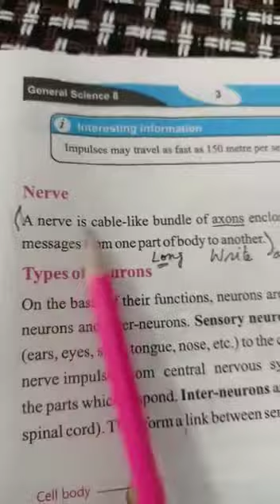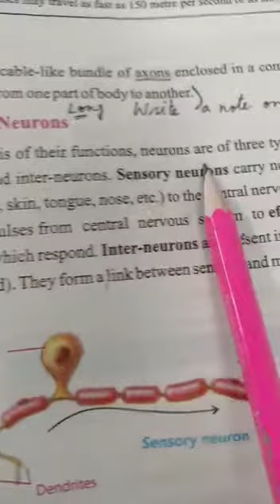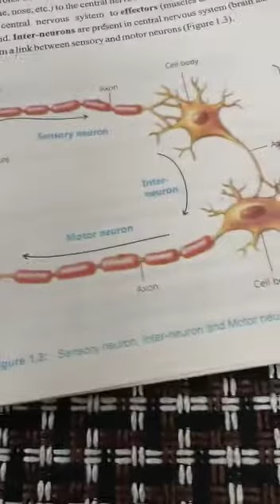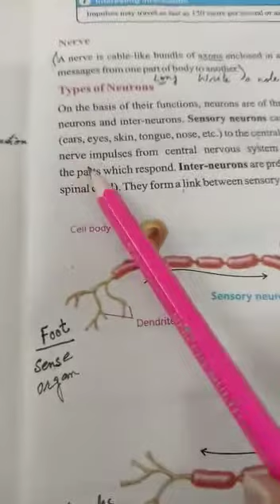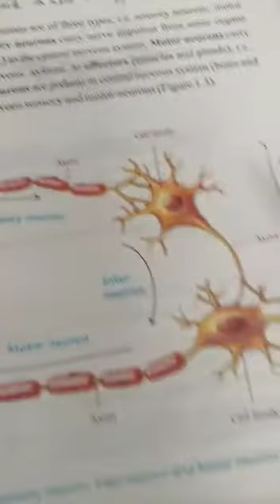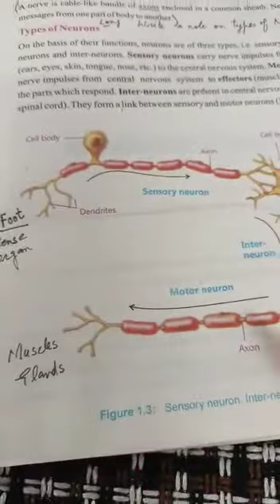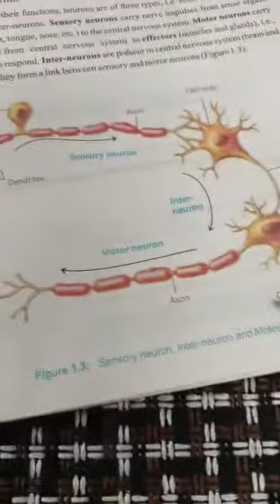General Science Class 8th 1st Term lecture#3 14-4-2021